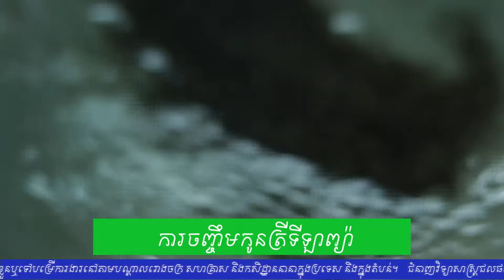បទ វិទ្យាស្ថានយើង (My Institute)